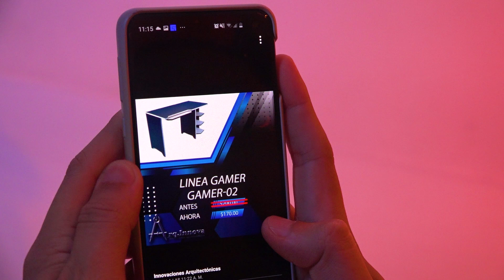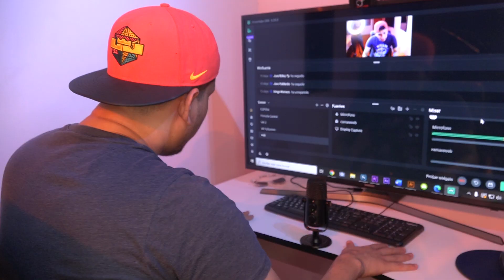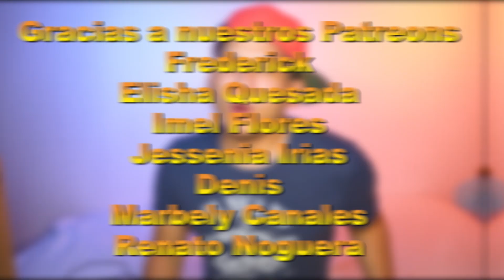JUANCITO (Niño Rata) nos muestra su SETUP 2020 🧑🏻‍💻 - Y nos ENSEÑA sus HABILIDADES en FORTNITE 😎